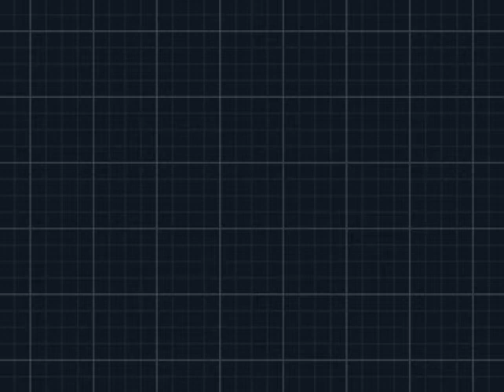Let's Play Pokemon Schwarz 2 - [52] Die Kraft der Pokemon - woher?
Auf der Plasma-Fregatte gelangen wir in den Besitz des Passwortes, um die zweite Barriere aufzulösen. Danach erwartet uns Achromas, welcher uns erzählt, dass er nur bei Team Plasma gelandet ist, um herauszufinden, wie Pokemon ihre wahre Stärke entfesseln können - und dass uns dies wohl durch Zuwendung gelingen könnte. Unser Kampf gegen Team Plasma soll seinen zukünftigen Weg weisen.
Danach begeben wir uns in ein Büro, in welchem G-Cis wartet. Dieser tritt allerdings nicht gegen uns an, sondern schickt das Finstrio in den Kampf. Tommy erhält auf diese Weise immerhin das Felilou, inzwischen Kleoparda, seiner Schwester zurück..